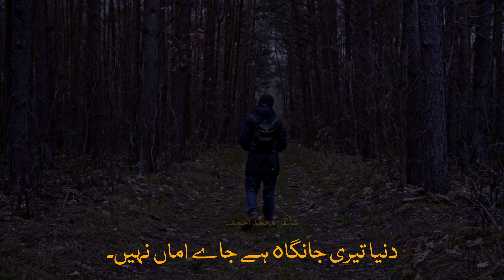Lagta hai sab ayan hai magar kuch ayan nahin. Urdu Poetry By Muhammad Ahmad.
Har soch to alfaz min hoti byan nnahin.
Lgta hai sab ayan hai mgr kuch ayan nhin

dil ke smundaron min hin mojin uroj pr.
rgon min ab skoot ka nam o nishan nhin..

lagti hai dil min or jlati hai badn ko.
aysi hai aag ishq jis ka dhuan nhin.

Is jahn min.kis trha ay tujhy qrar.
janat k sehnshah ka to yeh jahn nahin.

Na dhond ab frar ka rsta yahn whn.
dunia teri jngah hai ja e aman nahin.

Ahmad k rah.e.haq min hain kanty bichy huy.
dikhny min yeh khizan he mgr hai khzan nhi.

ہر سوچ تو الفاظ میں ہوتی بیاں نہیں۔
لگتا ہے سب عیاں ہے مگر کچھ عیاں نہیں۔

دل کے سمندروں میں ہیں موجیں عروج پر۔
رگوں میں اب سکوت کا نام و نشاں نہیں۔

لگتی ہے دل میں اور جلتی ہے بدن کو۔
ایسی ہے آگ عشق کی جس کا دھواں نہیں۔

اب اس جہاں میں کس طرح آے تجھے قرار۔
جنت کے شہنشاہ کا تو یہ جہاں نہیں۔

نہ ڈھونڈ اب فرار کا راستہ یہاں وہاں۔
دنیا تیری جانگاه ہے جاے اماں نہیں۔

احمد کے راہ حق میں ہیں کانٹے بچھے ہوے۔
دیکھنے میں یہ خزاں ہے مگر ہے خزاں نہیں۔

شاعر: محمّد احمد۔